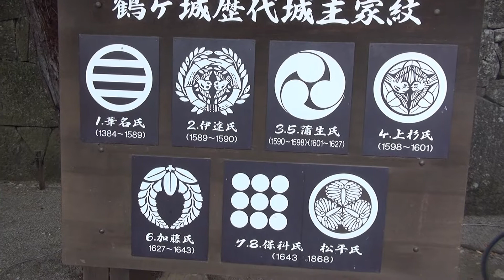100名城 会津若松城 2020-10-6